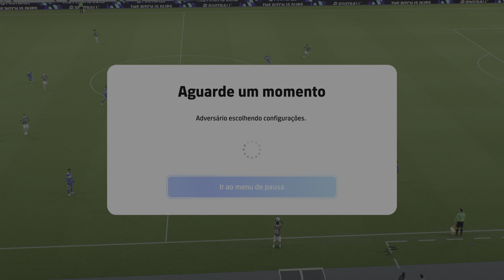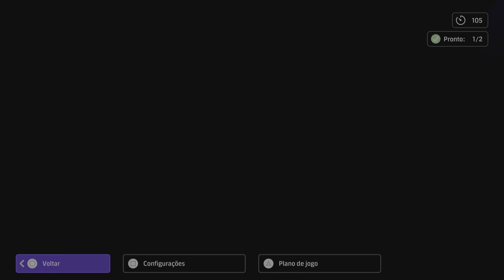eFootball™ 2024_ Liga eFootball 7ª Divisão: leo23031986 2 x 4 carlossydney